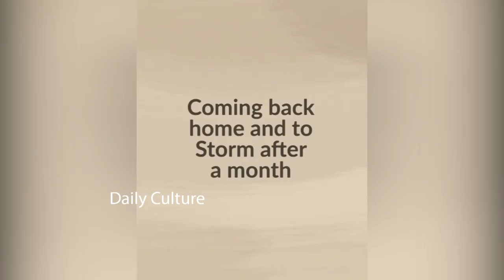Vijay Devarakonda's Pet Dog SUPER Cute Reaction On Seeing Him | Daily Culture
VijayDevarakonda's Pet Dog SUPER Cute Reaction On Seeing Him